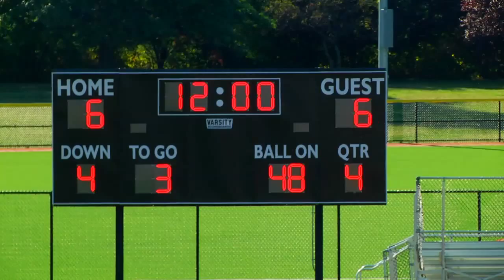Dwight Englewood vs The Forman School 2014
Dwight Englewood vs The Forman School
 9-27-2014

Dwight Englewood  9
Forman School       6